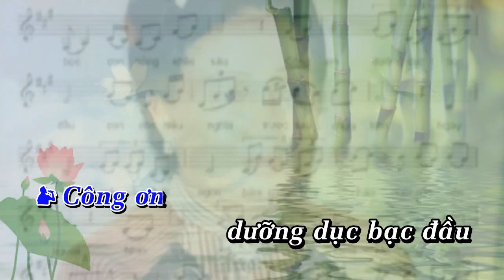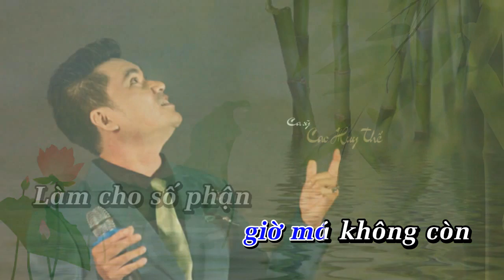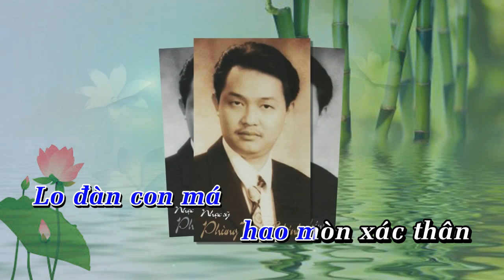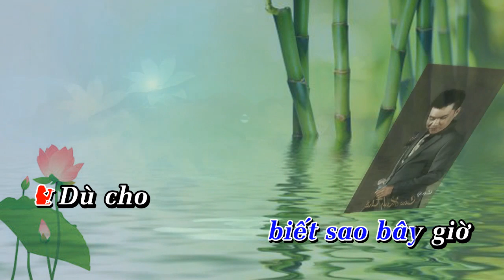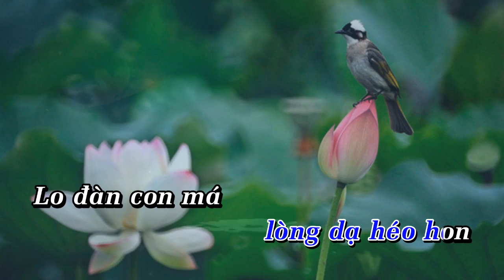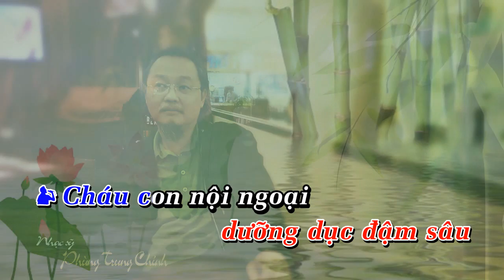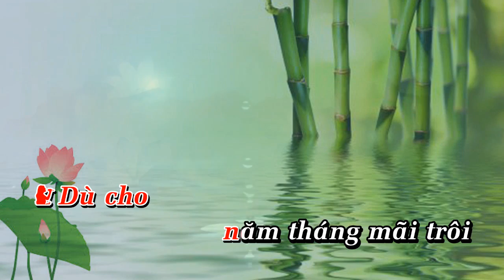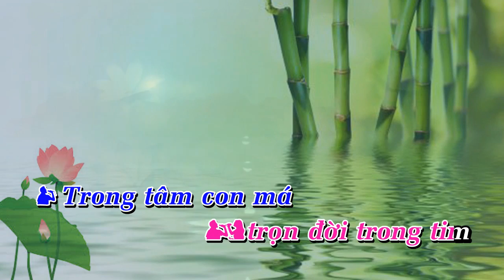KARAOKE SONG CA TRON DOI MA THUONG .